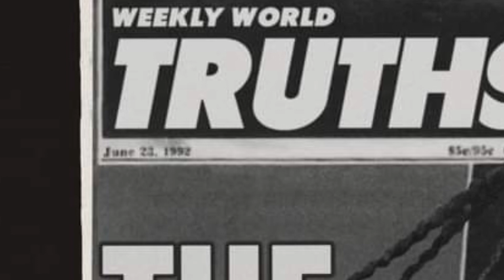¡¡TRAVIS SCOTT REGRESA EN 10 DÍAS A FORTNITE!! ¿Cuando vuelve la skin de travis scott a fortnite?